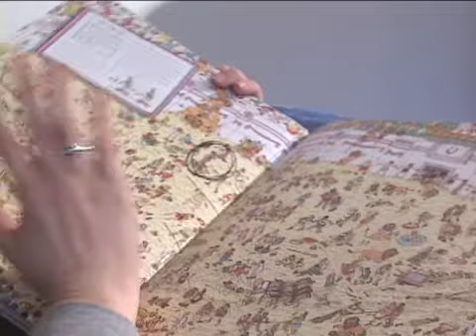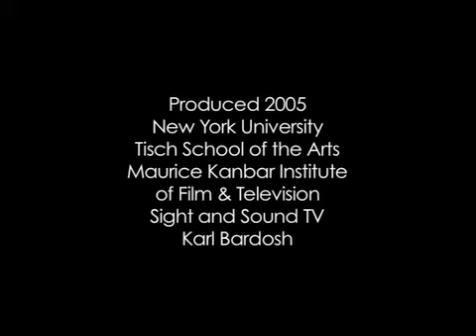Finding Waldo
Starring Hanna Stewart, Alex Roche, Rich Mafrica, Roy Miler, and Matt Harp.  Exercise for NYU film sophomore Sight and Sound TV Doc class.